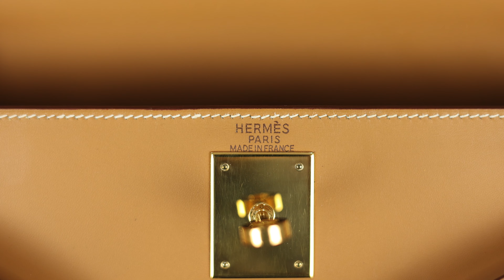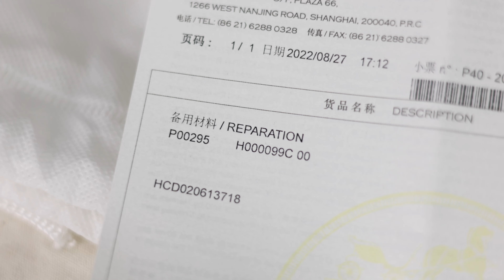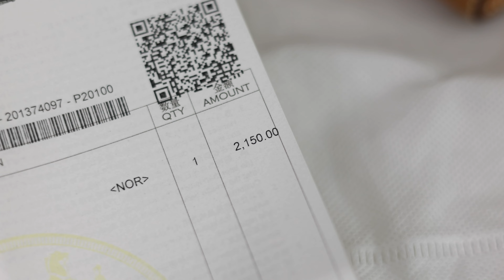Vlog2083爱马仕Kelly28｜相约1998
回收、寄卖、置换、鉴定、护理；微我：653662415
非常扎实的手感，再战20年！